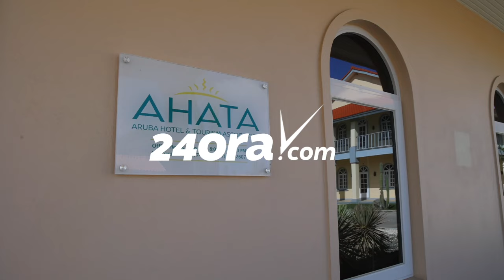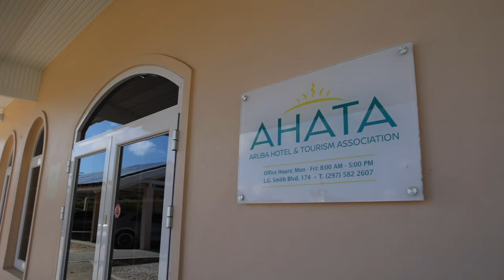AHATA: Flexibilisacion di maneho na DIMAS ta bonbini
Minister di Labor a anuncia riba e maneho na DIMAS unda ta purba di flexibilisa algun rekisito. Aruba Hotel & Tourism Authority (AHATA) ta haya cu flexibilisacion di maneho n’e departamento aki ta bonbini.